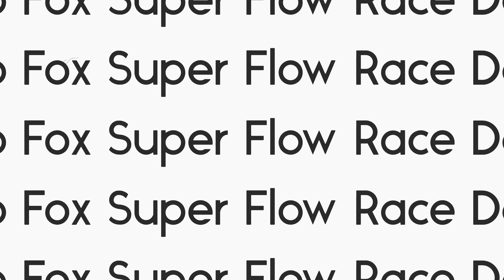Fox Superflow East Stromlo 2023